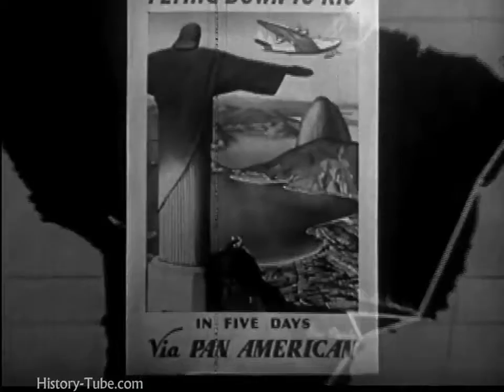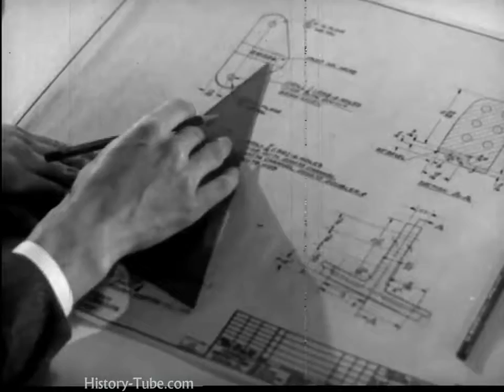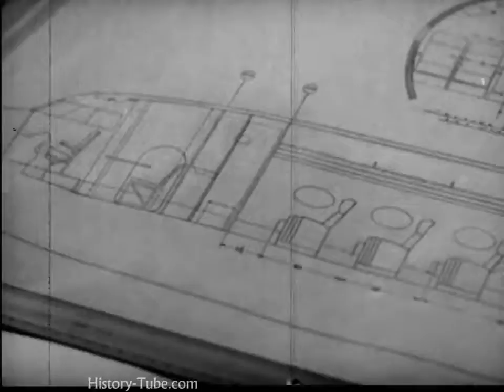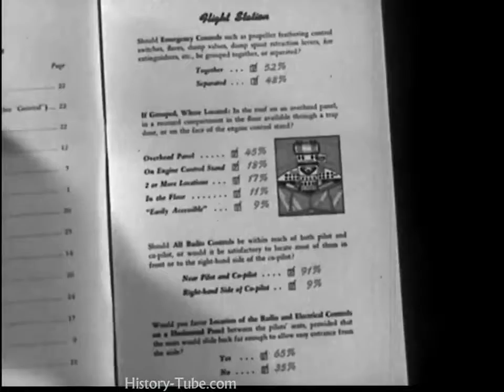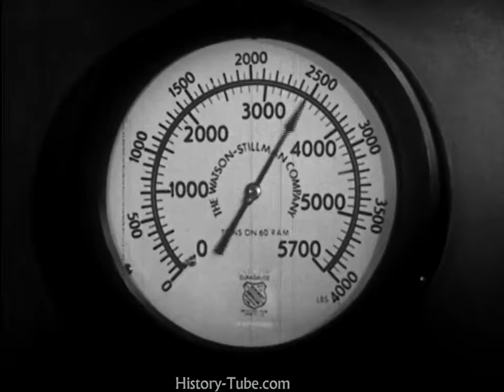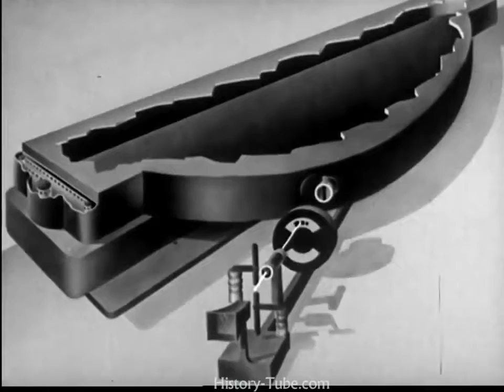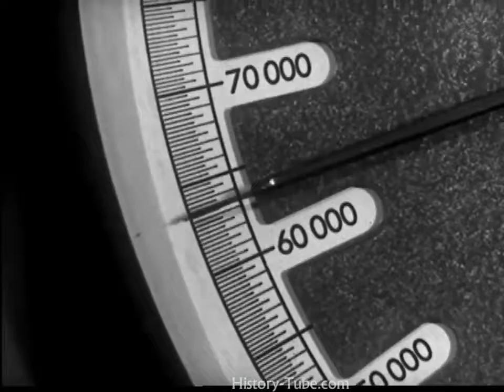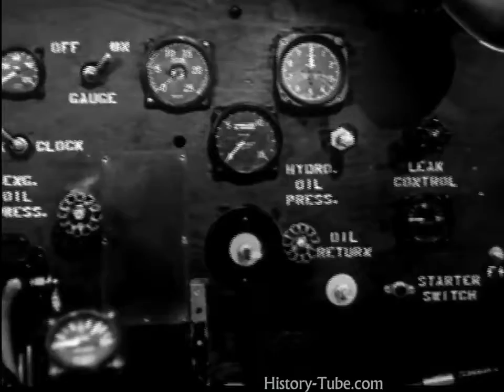LOCKHEED AIRCRAFT Development from 1926 1941 HD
Innovations in aviation history and technology. Producer and director: Shirley Burden. Photography: Floyd Crosby, Al Wetzel. Historic background lists Lockheed records with footage of Lockheed.

More airshow footage. ;) Incomplete Newsreel JATO or RATO of a Consolidated PB4Y-2 Privateer Via Wikipedia

A documentary about the airplanes first half century, from the Kitty Hawk Flyer to the B-52. Learn aviation history straight from the greats who lived it, as the title says. 4:26 - Wright.